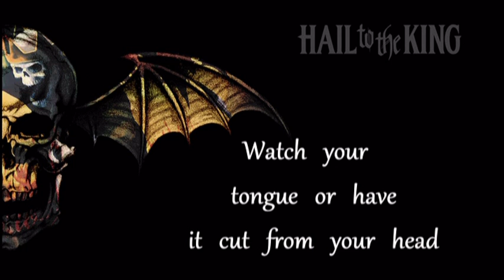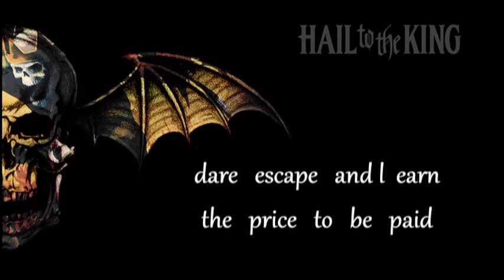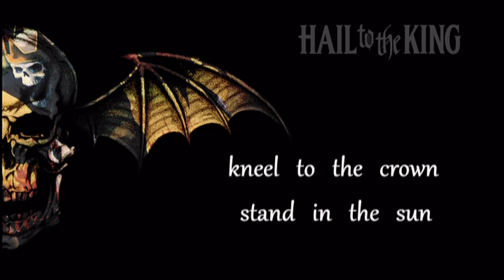Hail to the king - Avenged Sevenfold [Lyrics on Screen]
Thanks to everyone who loves the work I do.
Thank you for all the encouragement, criticism and suggestions. I will listen to those things and bring to improve the work even better.